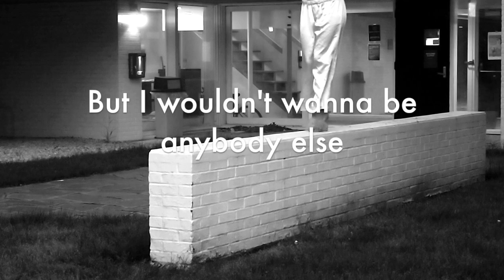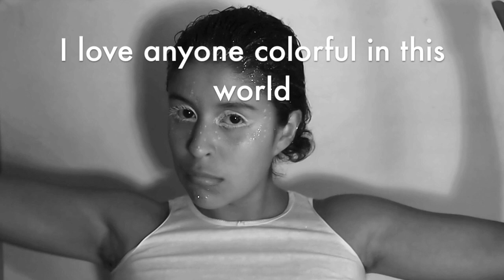I Love Rainbows (official music video) for pride! | Daisy Revolu (prod. oiu lele)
Happy pride party people! I was definitely feeling some lady gaga vibes on this one. If you want the same top check your four-year-old daughter's closet, not built for adult arms FYI.

Lyrics:

Didn’t always know how to love myself,
I was so confused about the feelings I felt,
But I wouldn’t wanna be anybody else,
This one goes to all my people who know what I’m talking about,

I love boys
I love girls
I love anyone colorful in this world
Outside inside inbetween

I love rainbows oh
I love rainbows

Rainbow colors got me feeling so free,
Literally and metaphorically,
I feel the magic, my glitter eyes see,
Let’s dance together, my rainbow team queens

R-A-I-N-B-O-W-S
Rainbows rainbows are the best
Red orange yellow please
I’m gay as fuck queer evergreen
Blue and purple are here too,
love yourself

I love boys
I love girls
Outside inside in between

I love rainbows

The track behind my song was made by prod. oiu lele and I'm using it for non-profit use only. If you'd like to see more of their stuff check it out here!